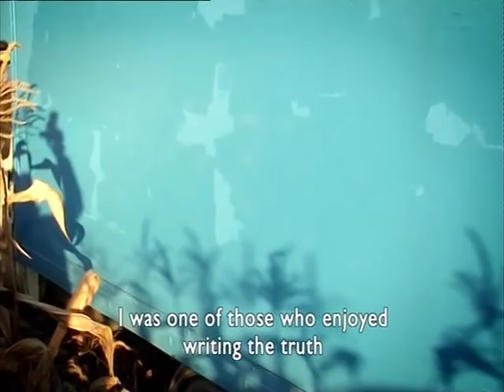Mwanaka farm and foods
David Mwanaka is a journalist-turned-farmer from Zimbabwe. Journalist Henry Makiwa interviewed him in 2008 for a Windfall Films production for  Channel 4 TV's "3 Minutes Wonders" production with Windfall Films.

The multi-talented businessman, is a published Shona poet and former journalist who made scientific breakthrough in producing indigenous Zimbabwean white maize at an English farm.